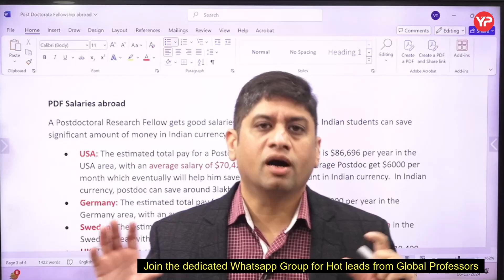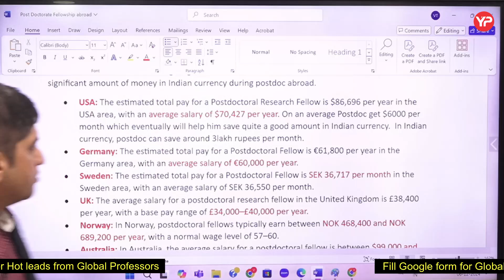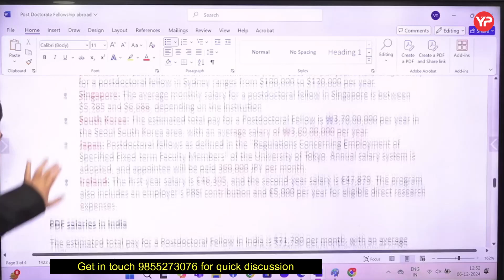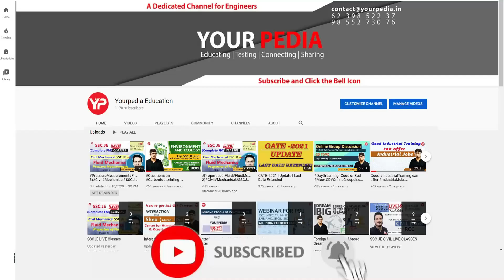Salary and Saving in Post Doctoral Fellowship in India and abroad